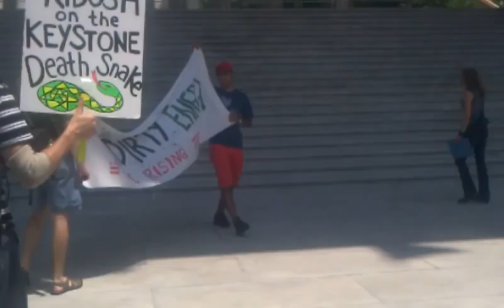FearlessSummer March to Ban Dirty Energy in Washington, DC! (6/25/2013)